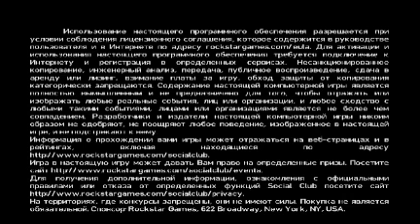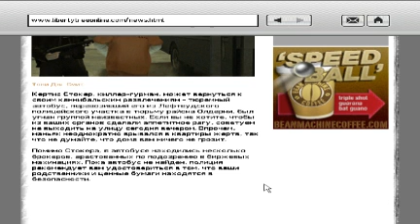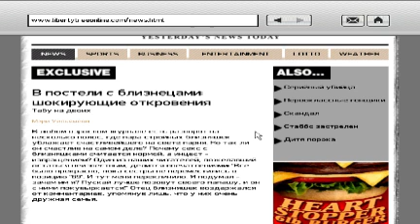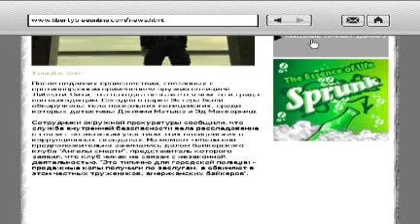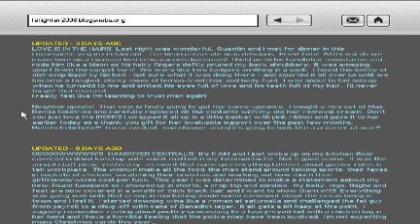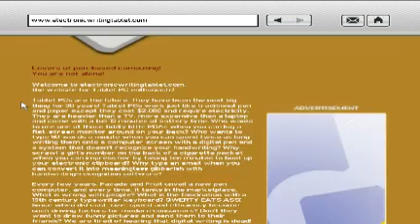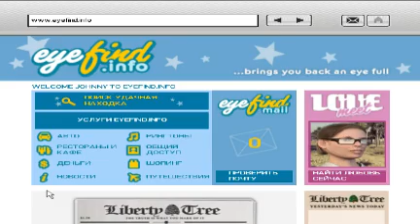Grand Theft Auto IV: The Lost and Damned